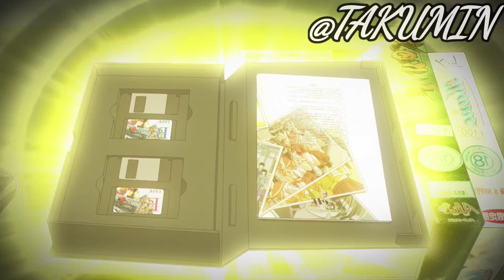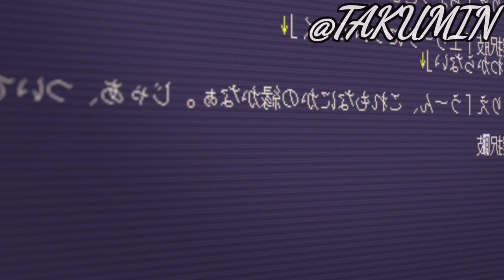[1] La ILUSTRADORA viajera del tiempo | 16bit sensation | resumen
INTRODUCCIÓN: nuestra protagonista, Konoha Akisato, busca resaltar en la industria de videojuegos cómo ilustradora, pero, cómo el mercado de videojuegos está tan saturado, tiene que trabajar en una empresa de videojuegos mediocres, pero, un día, debido a un suceso, logra viajar del 2023 a 1992, a la época dorada de sus videojuegos favoritos.

📝 Anime: 16bit Sensation: Watashi to Minna ga Tsukutta Bishojo Game // 16bit Sensation: Another Layer

🌐 REDES 🌐

16bitsensation:another
16bitsensation:anotheranime
16bitsensation:anotherlayer
16bitsensation:anotherlayeranime
16bitsensation:watashi
16bitsensation:watashito
16bitsensation:anime
16bitsensation:watashianime
16bitsensation:watashitominna
16bitsensation:watashitominnaanime
16bitsensation:watashitominnaresumen
16bitsensation:watashiresumen
16bitsensation:resumen
anime16bitsensation:another
anime16bitsensation:anotheranime
anime16bitsensation:anotherlayer
anime16bitsensation:anotherlayeranime
anime16bitsensation:watashi
anime16bitsensation:watashito
anime16bitsensation:anime
anime16bitsensation:watashianime
anime16bitsensation:watashitominna
anime16bitsensation:watashitominnaanime
anime16bitsensation:watashitominnaresumen
anime16bitsensation:watashiresumen
anime16bitsensation:resumen